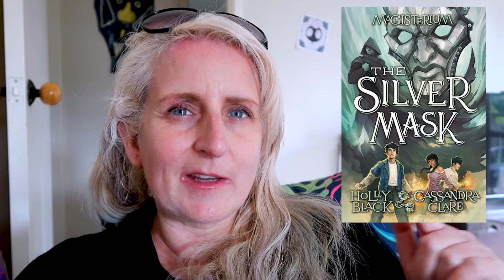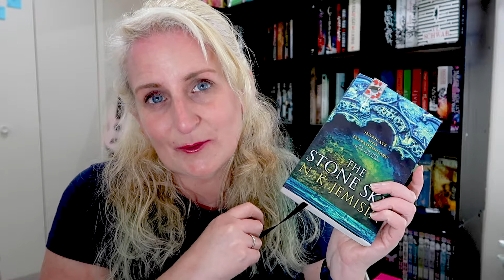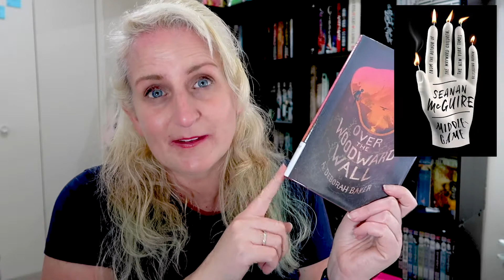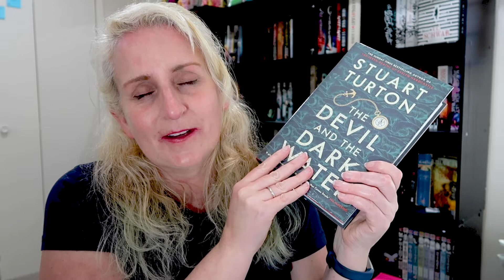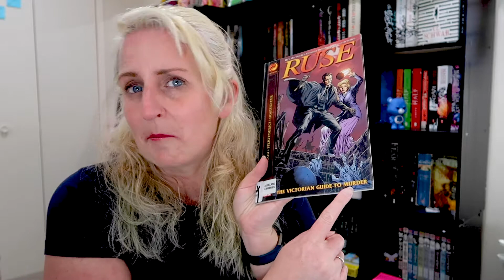Reading Vlog - Finishing the Toll and other things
A reading vlog with some YA fantasy and sci-fi, including the final book in the Scythe series.
Also, an election, a book sale, and some NZ nature.

Timestamps:
0:00 Intro
3:13 Sanders Reserve
3:44 Library Book Failure
4:25 The Stone Sky by N.K. Jemisin
5:01 Library Haul
7:34 The Silver Mask by Holly Black and Cassandra Clare
9:27 Whangaparaoa
10:30 Election and Matariki
12:47 So You Want to Talk about Race by Ijeoma Oluo
14:05 The Toll by Neal Shusterman
17:56 Book Sale Haul
19:26 Lost Keys
20:40 The Toll